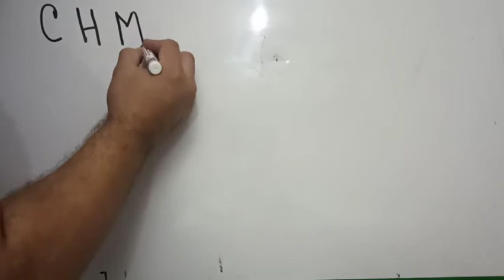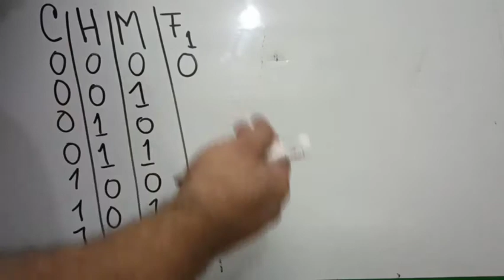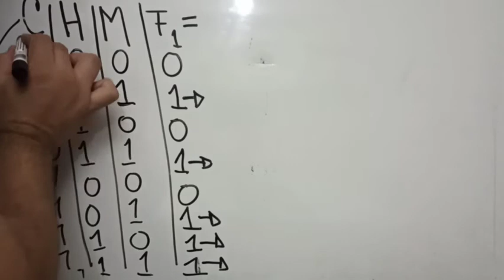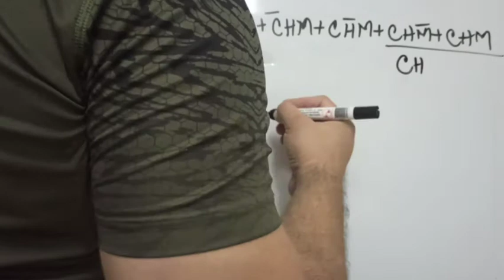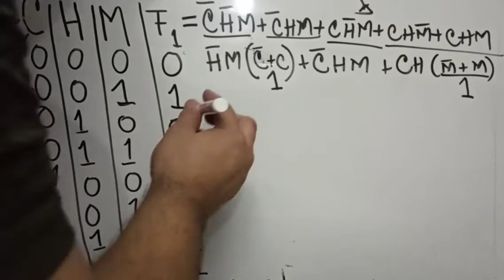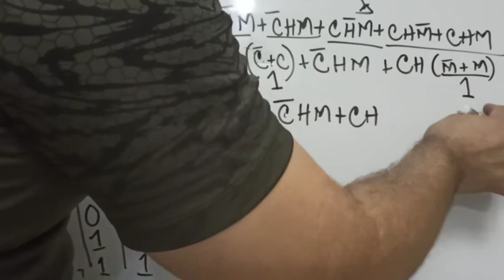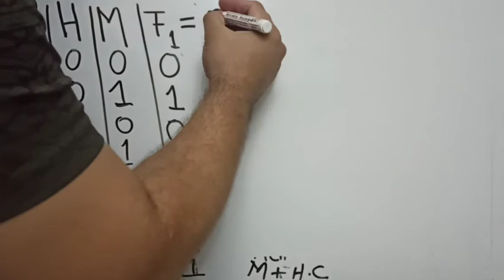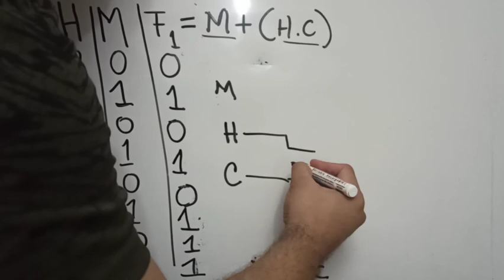SIMPLIFICACIÓN CON ALGEBRA BOOLEANA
Ejercicio de simplificación de expresiones algebraicas (Booleana)